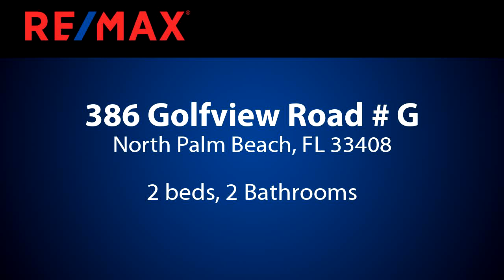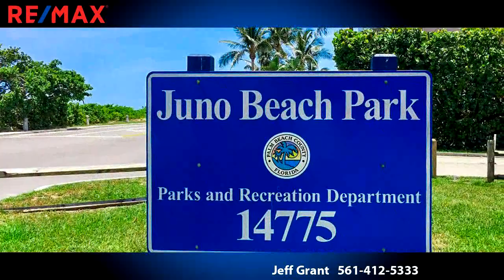Preview of the Residential for sale at 386 Golfview Road # G, North Palm Beach, FL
Enjoy the waterfront lifestyle of Royale Harbour from the patio or balcony of your townhome. You can enjoy a view of the pool from both your living room and master bedroom. The spacious, 2 bedroom layout features a newer AC, masterbedroom suite with walk-in closet and a private driveway with covered parking. We are sure that youll find that its priced right and leaves enough money in the budget for your updates This intracoastal townhouse community has a day dock, pool, tennis and easy access to the areas best beaches, restaurants and shopping.

Bedrooms: 2
Bathrooms: 2
Square Feet: 1514
Price: $218,900